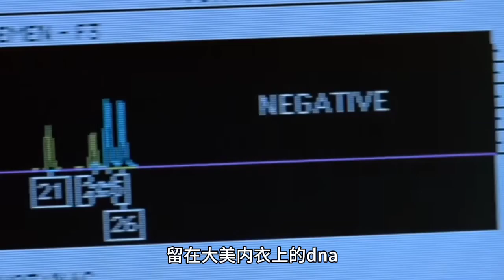无良医生2，医生竟然用迷药迷晕患者，只为满足自己的私欲，结局解恨